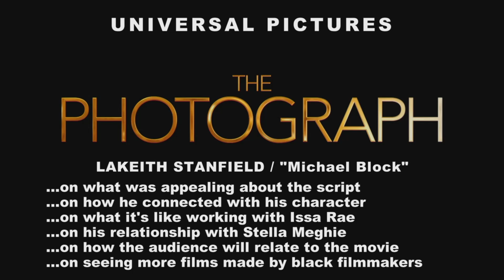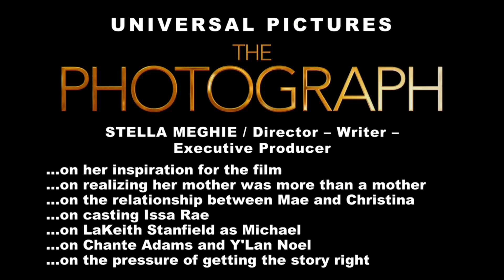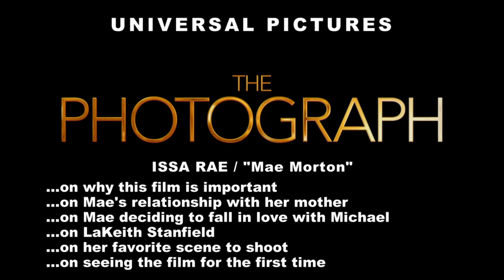Interviews with the Cast and Crew of The Photograph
The Photograph
2020 ‧ Drama/Romance
Description When famed photographer Christina Eames dies unexpectedly, she leaves her estranged daughter, Mae, hurt, angry and full of questions. When Mae finds a photograph tucked away in a safe-deposit box, she soon finds herself delving into her mother's early life -- an investigation that leads to an unexpe… MORE from Issa Rae:L
Release date: February 14, 2020 (Canada)
Director: Stella Meghie
Music composed by: Robert Glasper
Producer: Will Packer
Screenplay: Stella Meghie
Included in video:
Change Adams - Young Christina Eames
Issa Rae - Mae Morton
James Lopez - Producer
LaKeith Stanfield - Michael Block
Lil Rel Howery - Kyle
Stella Meghie - Writer/Director/Executive Producer
Will Packer - Producer